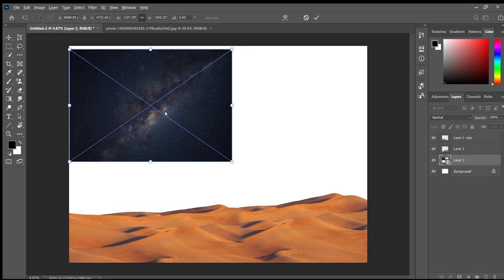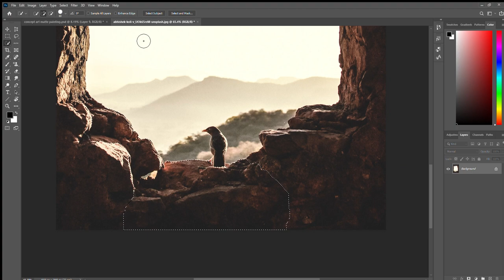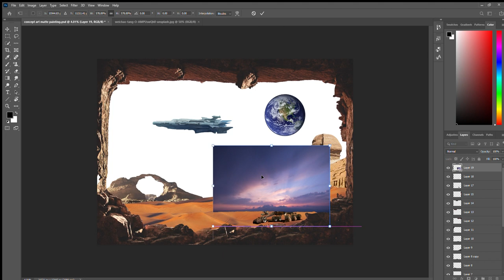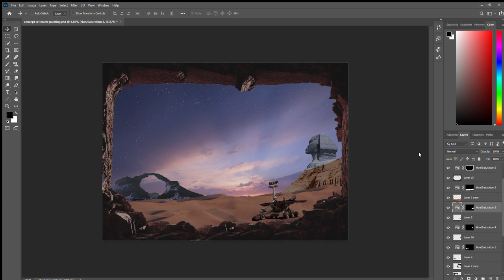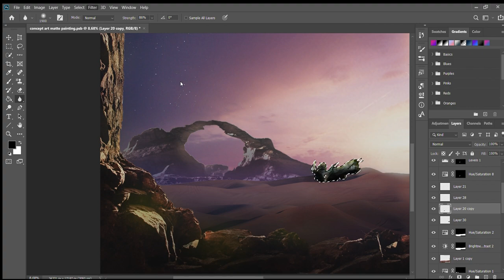Matte painting (Concept art) / Adobe photoshop /Arena animation maninagar